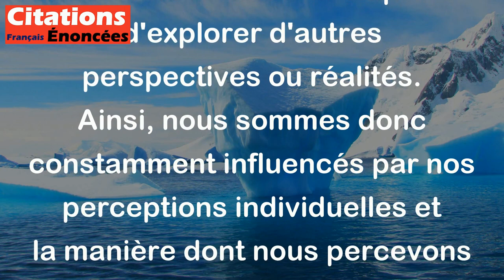Un homme est toujours la proie de ses vérités. - Albert Camus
La citation d'Albert Camus suggère que chaque personne est prisonnière de ses propres vérités - les croyances, les valeurs ou les idées qu'elle a acceptées et intériorisées. Ces vérités peuvent guider notre comportement et nos pensées de manière subconsciente et nous empêcher d'explorer d'autres perspectives ou réalités. Ainsi, nous sommes donc constamment influencés par nos perceptions individuelles et la manière dont nous percevons notre réalité.